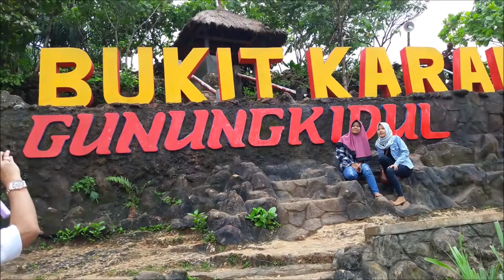Bukit Karang - Pantai Indrayanti Gunung Kidul - Indrayanti Beach Gunung Kidul, Yogyakarta